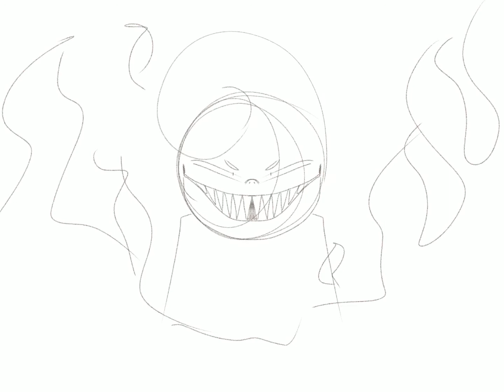Only A Lad Speedpaint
Might upload more of my full speedpaints onto my YouTube soon, for now, here’s a speedpaint of toddler Leiden.